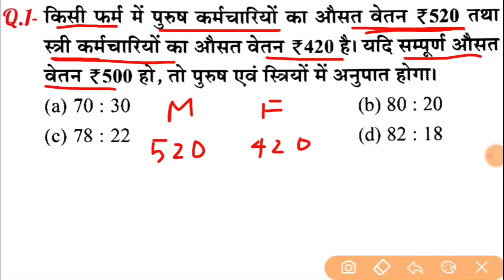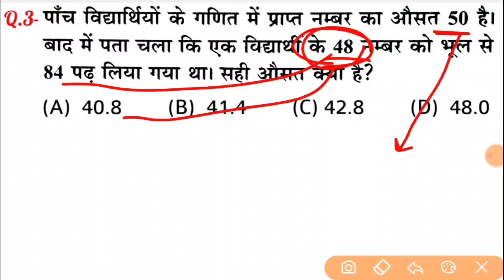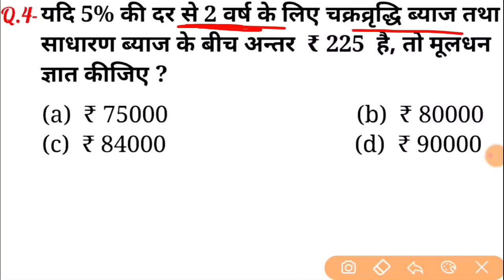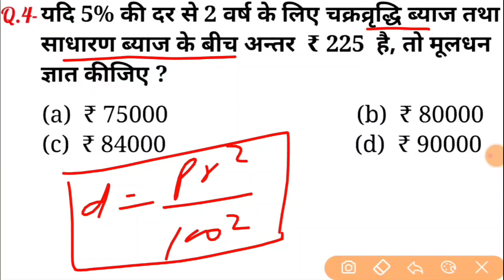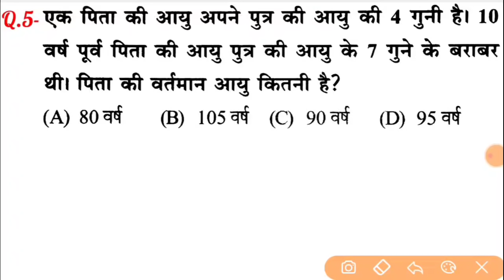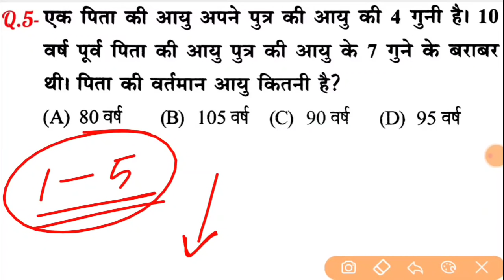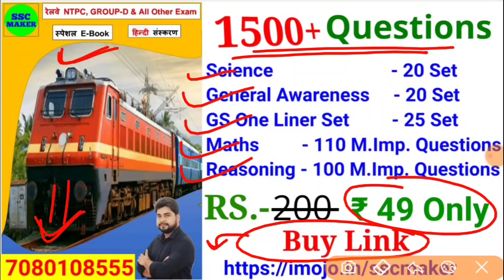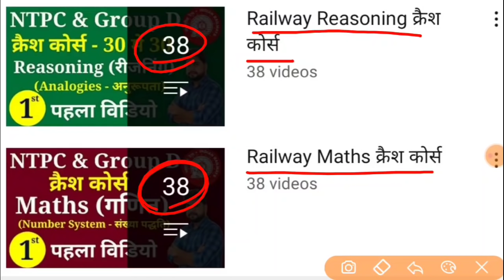Maths Top 5 Questions For - Railway Group D, SSC GD, UP SI, UPSSSC PET & All Other Exams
2nd Channel (Exam Finisher) पर Maths (गणित) बेसिक से और Chapter Wise पढ़ने के लिए निचे दिये गये लिंक पर क्लिक करें ⬇️⬇️⬇️